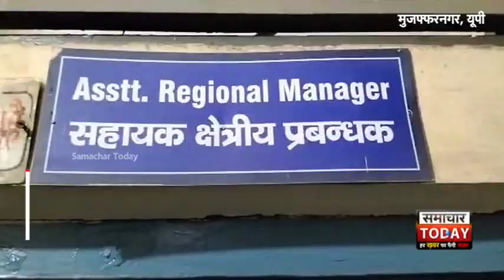दुकानों के बाहर खड़ी रोडवेज बसों के विरोध में हंगाम और नारेबाजी